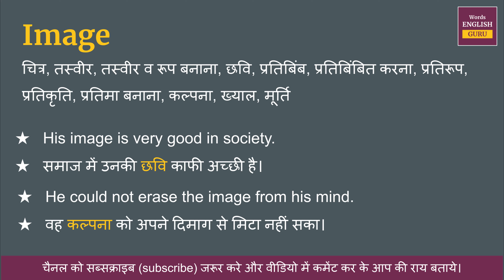Image meaning in Hindi | Image ka matlab kya hota hai | Image means and hindi word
Image ka hindi me arth hota hai  - चित्र, तस्वीर, तस्वीर व रूप बनाना, छवि, प्रतिबिंब, प्रतिबिंबित करना, प्रतिरूप, प्रतिकृति, प्रतिमा बनाना, कल्पना, ख्याल, मूर्ति

इस video me aap Image kya hota hai,  इसका matlab samjhenge, Image ko english me kaise pronunciation karte hai aur Image ko bolne ka sahi tarika kya hai ye bhi dekhenge.

aur saath mein Image ke do example dekar samjhya gya hai jisse aap isko aur aachhe se learn sakte hai.

Covered Topics -
01. Image ka hindi kya hota hai
02. Image ka hindi word
03. Image ka hindi mein matlab kya hota hai
04. Image meaning in hindi
05. Image ka matlab kya hota hai
06. Image ka hindi meaning
07. Image ka hindi matlab
08. Image ka arth kya hota hai
09. Image hindi meaning
10. What is hindi meaning of Image
11. How to pronunciation of Image
12. Image ka hindi arth kya hota hai
13. Image ki definition kya hoti hai
14. Hindi meaning of Image
15. Image kya hota hai
16. Image meaning